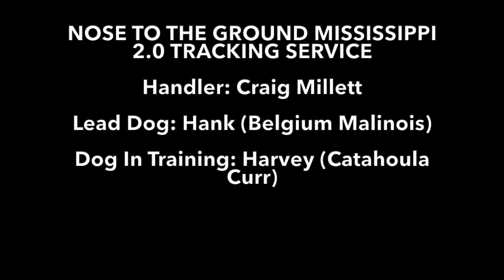Nose To The Ground Mississippi 2.0 Track 11/27/20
This video showcases how beneficial the use of dogs are when tracking deer. The hunter was not 100% confident of the shot and/or the conditions the weather provided that day so he called up Craig Millet, a tracker with Nose To The Ground Mississippi 2.0, whose dogs Hank and Harvey made quick work of the track to recover an awesome Mississippi buck!